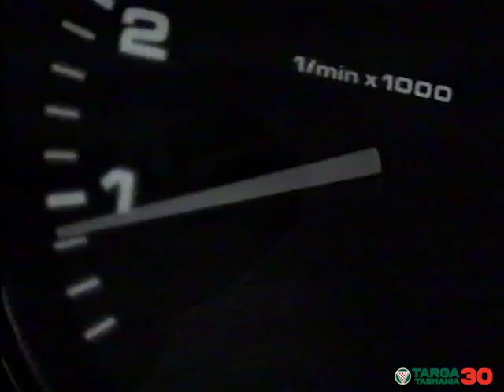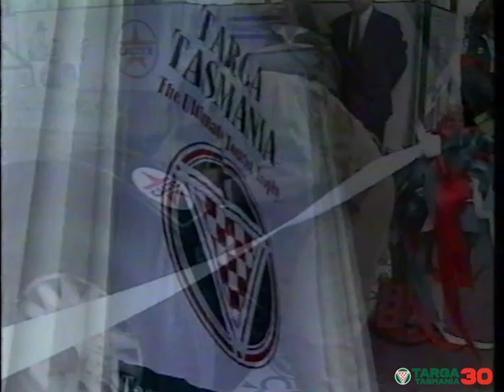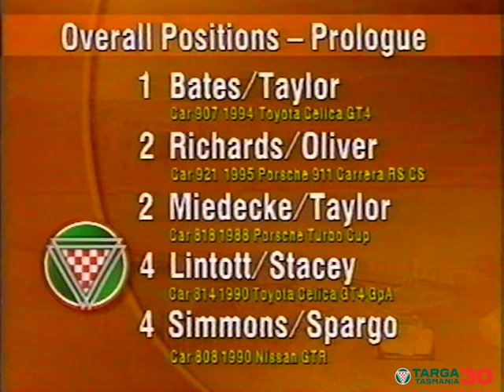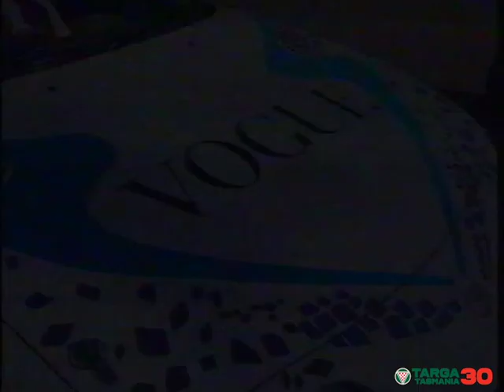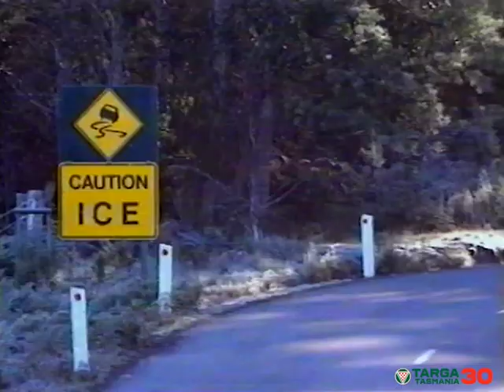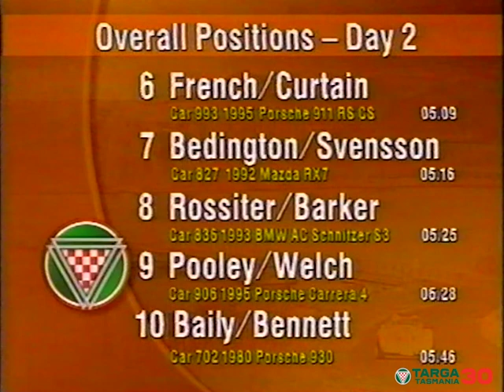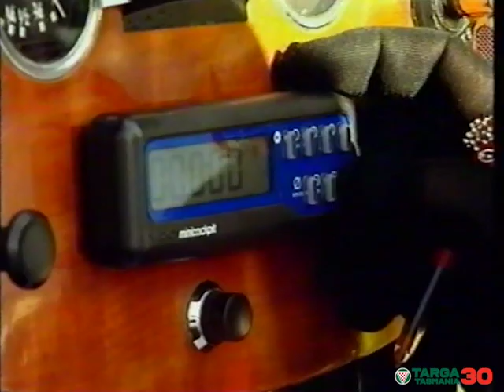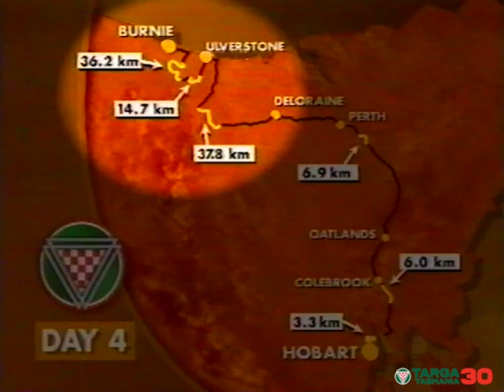TARGA Tasmania 1995 - Event Documentary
Take a trip back to TARGA Tasmania 1995. After their heartbreaking loss the previous year Neil Bates & Coral Taylor were back, but to take the win they'd have to defeat reining champion Andrew Miedecke, Jim Richards and a number of other competitors & fast cars.